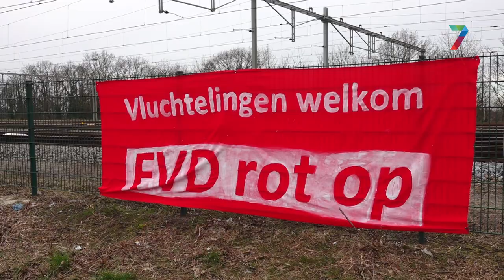Onbekenden hangen anti-Forum spandoeken op in Nijmegen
NIJMEGEN - Onbekenden hebben drie spandoeken opgehangen op verschillende plaatsen in Nijmegen, in de nacht van maandag op dinsdag. Ze zijn duidelijk tegen de politieke partij Forum van Democratie en Thierry Baudet gericht. “Vluchtelingen welkom, FvD rot op”, “Fascisten voor Dictatuur. Baudet pro Poetin” en “FvD = racisme. FvD = vrouwenhaat” valt er te lezen.